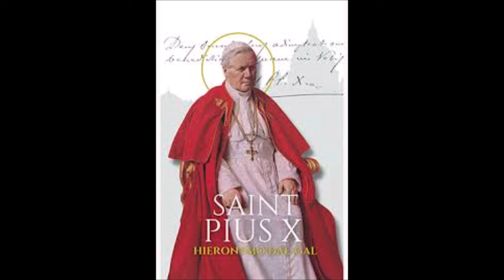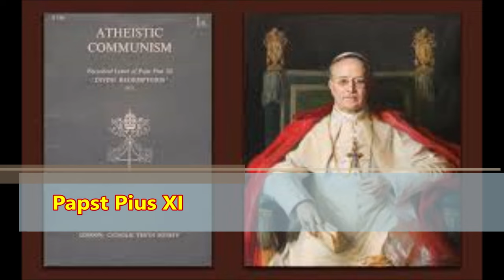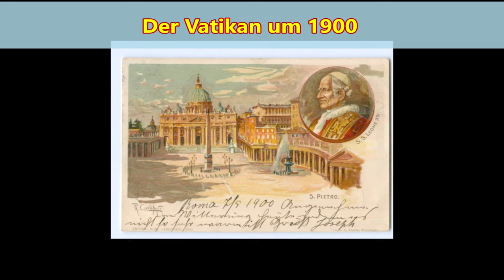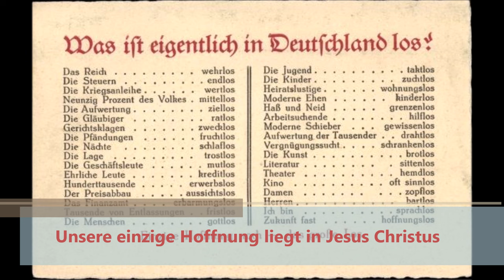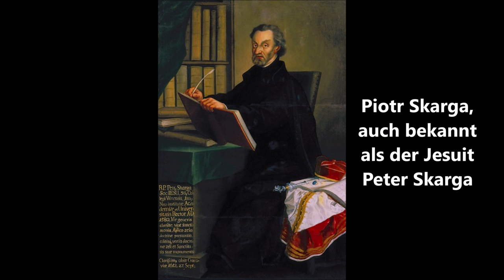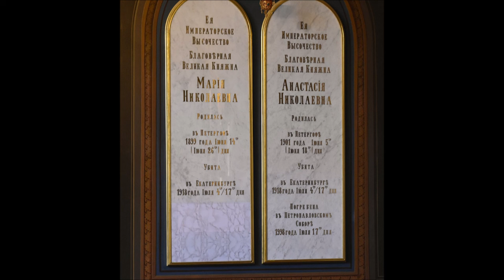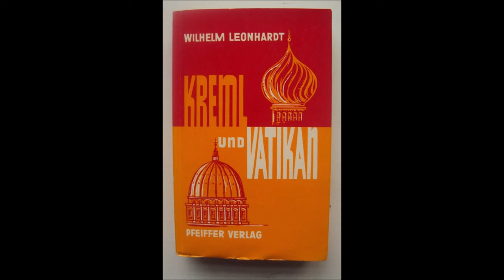Kreml und Vatikan 9: Die (dunklen) Hintergründe zu dem dichterischen Werk des Demetrius besprochen